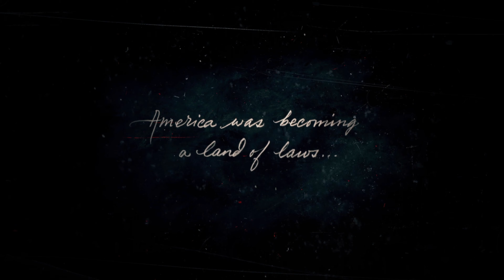RED DEAD REDEMPTION 2 Gameplay Walkthrough Part 1 in 2024 [4K HD PS5 60 FPS ] - No Commentary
Red Dead Redemption 2 Gameplay Walkthrough Part 1, now in stunning 4K HD on PS5 with buttery smooth 60 FPS. Enhanced experience on Samsung's S95C with Game Plus mode